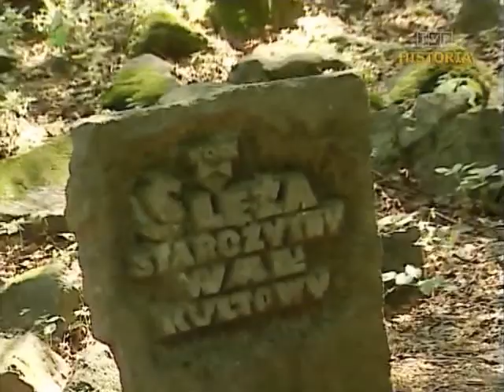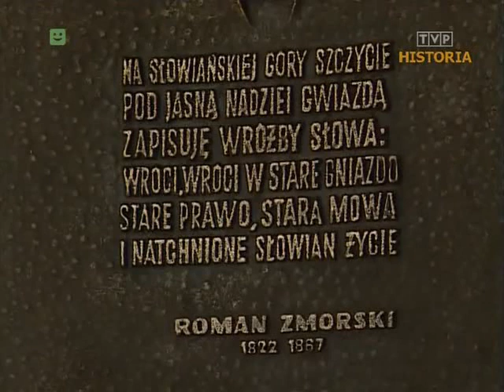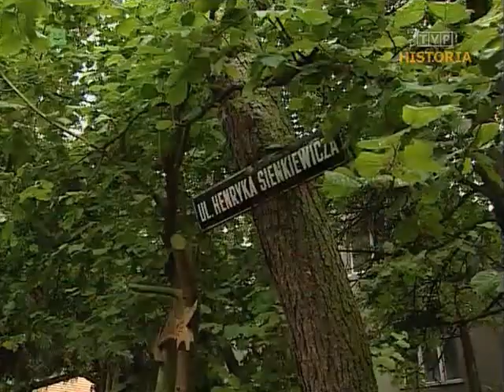Góra Dziwnych zdarzeń